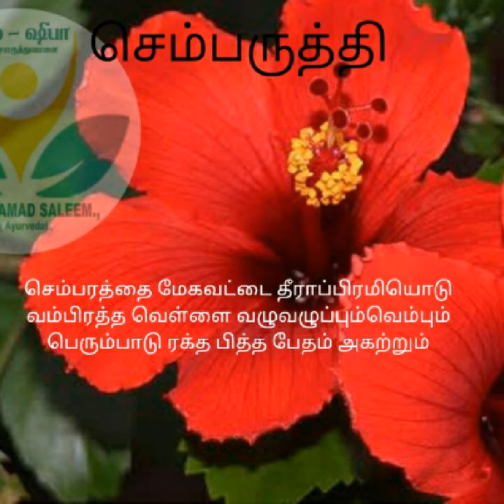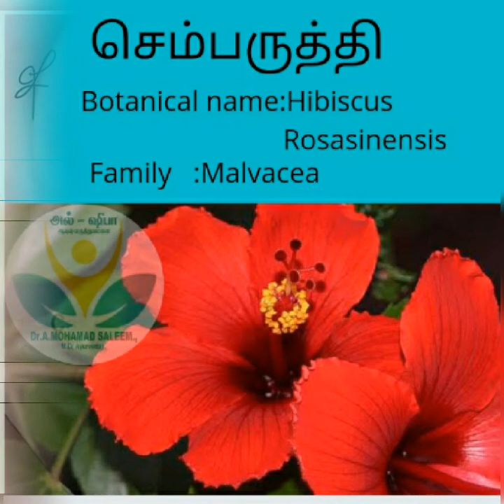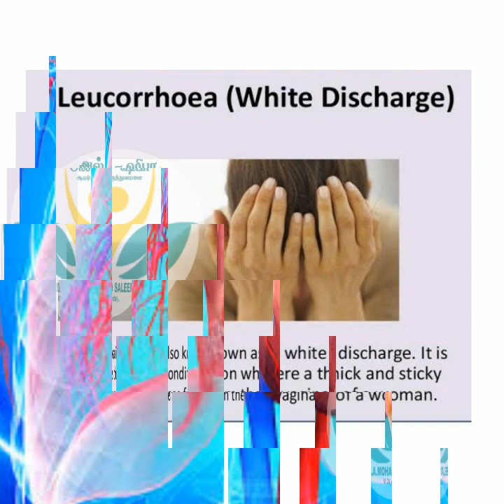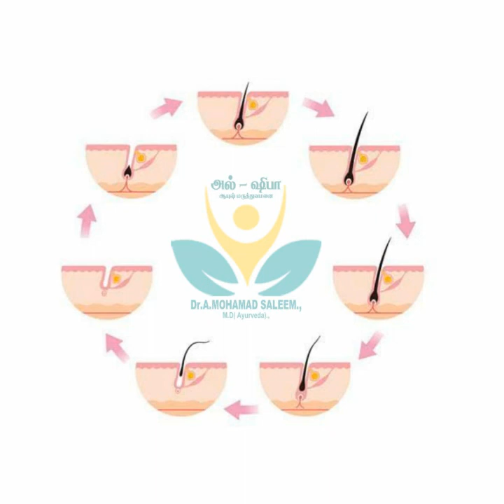மாதவிடாய் வலி தீர்க்கும் செம்பருத்தி - இதுவரை யாரும் அறிந்திராத பாரம்பரிய உண்மை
ஆதாரத்துடன் தெரிந்து கொள்ள
முழு வீடியோவை பாருங்கள்

ஆரோக்கியமும் ஆயுர்வேதமும்
ஆயுர்வேத மருத்துவம்
சித்த மருத்துவம்
ஆயூஷ் மருத்துவம்
ஹோமியோபதி மருத்துவம்